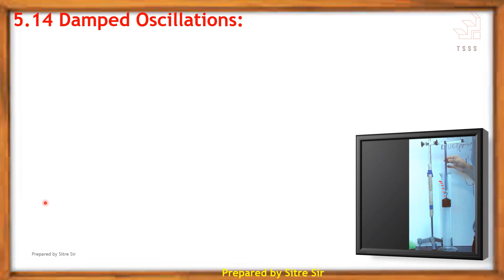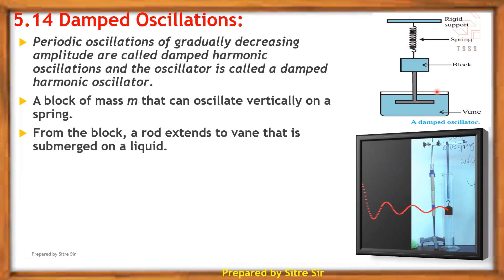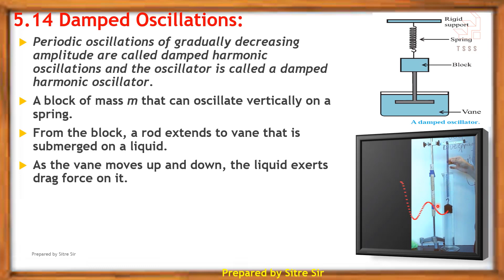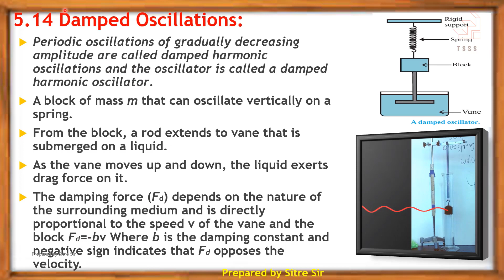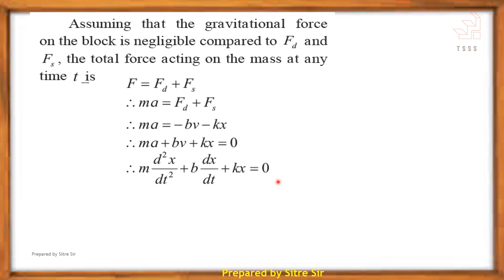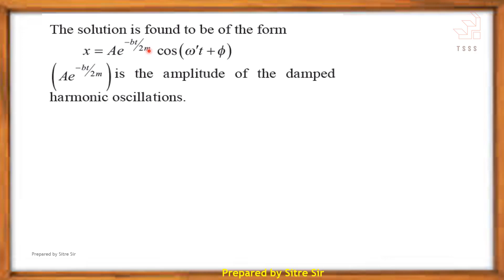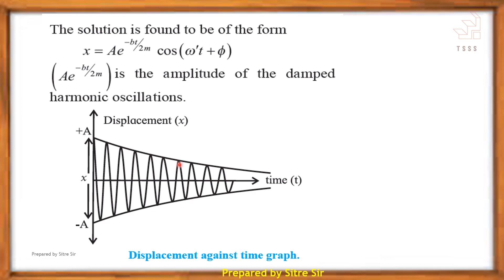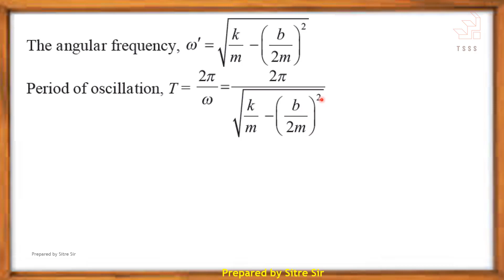5.14 Damped Oscillations| SYJC | XII | Physics | Maharashtra Board | New